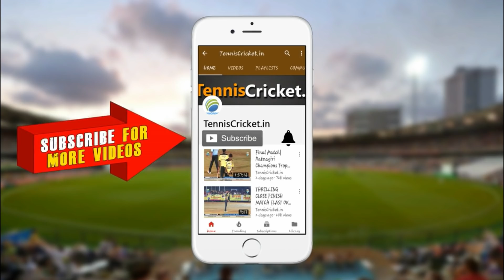100 runs partnership - Yogesh Penkar & Krishna Satpute | 2021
Watch  The BEST from the BEST
Hundred runs partnership - Yogesh Penkar & Krishna Satpute